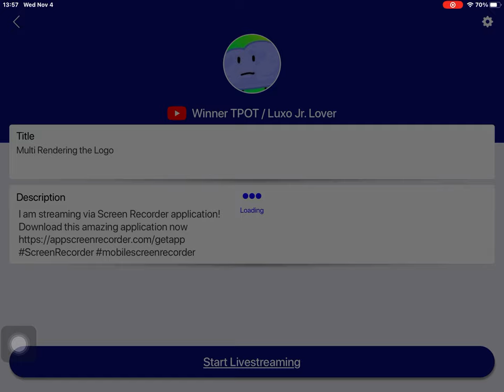COME ON, STUPID ERROR!